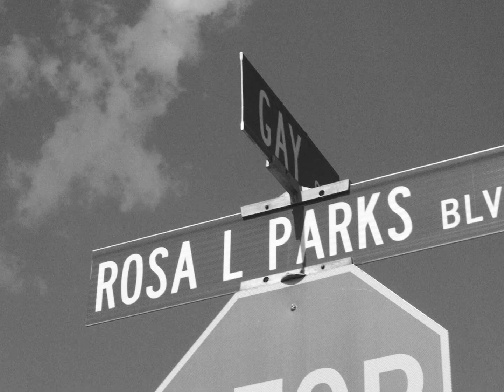The Good Life - Devon Gilfillian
The Good Life is a dream of the future.

Filmed by Josh Kranich